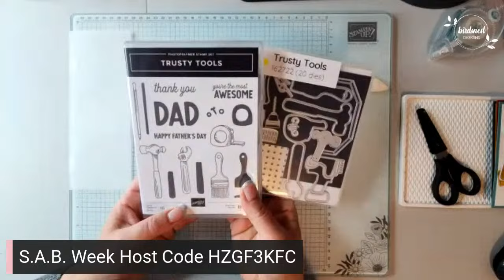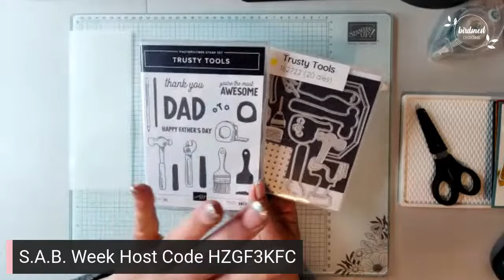Sale A Bration Week Day #4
Join me today to make a fun masculine card using the Stampin' Up! Sale A Bration exclusive Trusty Toolbox Designer Series Paper!

Place an order of $45+ (before shipping and tax) and receive make n' take packets for this week's 4 projects.  Just be sure to add host code HZGF3KFC to your order 😉

Supplies
• Trusty Toolbox 12" X 12" (30.5 X 30.5 Cm) Designer Series Paper [162978] $17.00